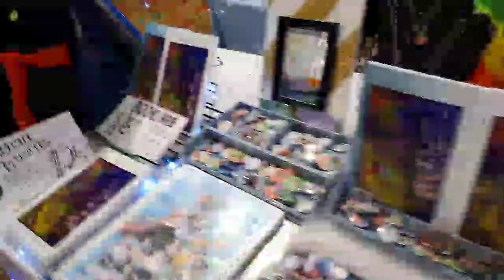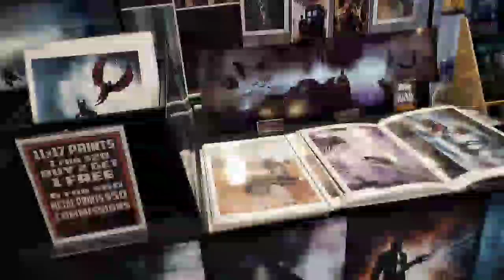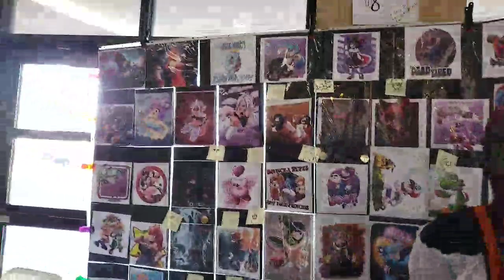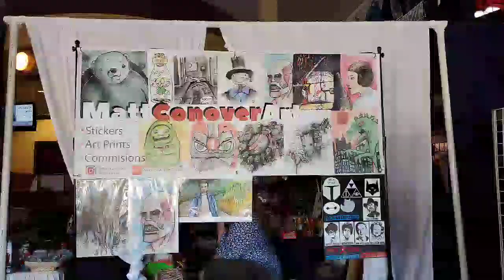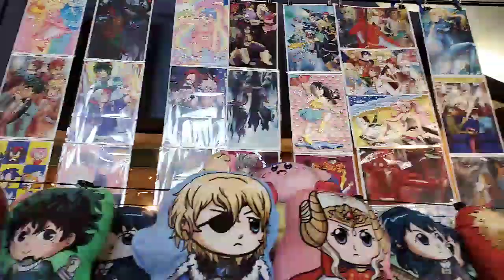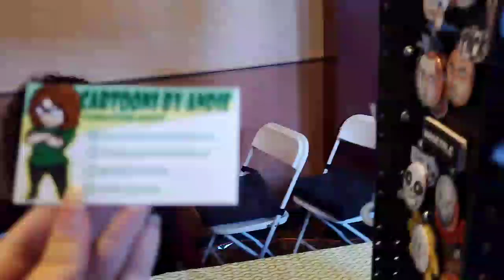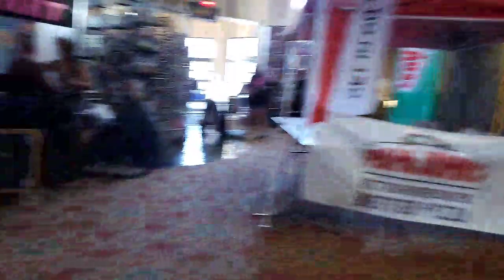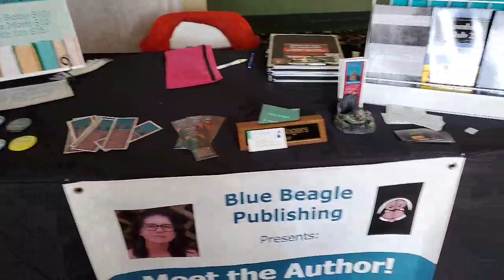Branson Comic Con small tour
In this episode, we quickly tour Branson Comic Con 2020
The border you see around my videos was made by the lovely Nautibet that you can also find on Twitch! Check him out!
The Awesome music on my vids is made by the super cool Safi on youtube and Soundcloud! Huge thanks to Safi! Give Safi some love!!
Want to join the Manor for an exclusive look on what it's like to create your own series, or just to hang out?